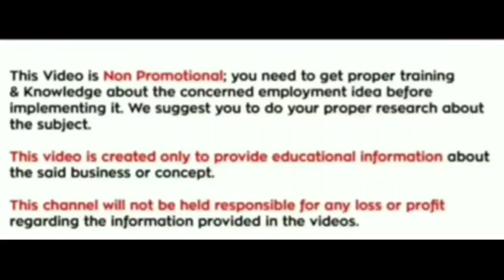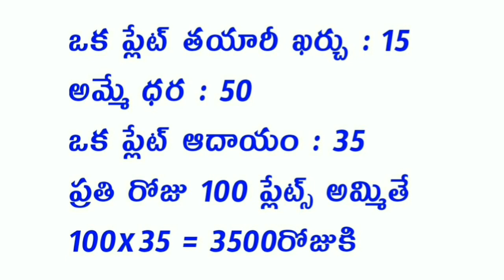New Small Business Ideas In Telugu || Telugu Business Videos